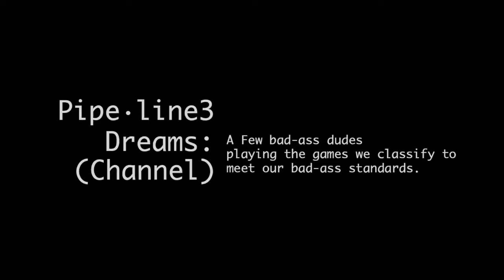A Crack in Time | Ep 06 | "Insert Clanks Scream Here"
Clank, I am your father.

Shot from the P.O.V. of Beaubien7 - Ratchet and Clank Future: A Crack in Time Walkthrough/Playthrough